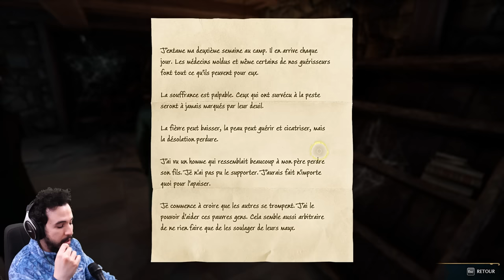MON HIPPOGRIFFE !! (Hogwarts Legacy #4)